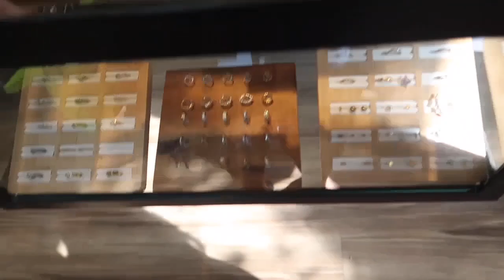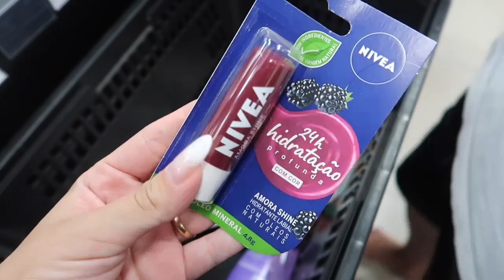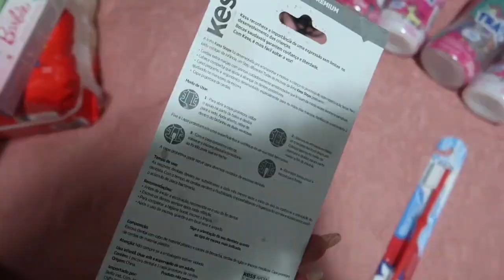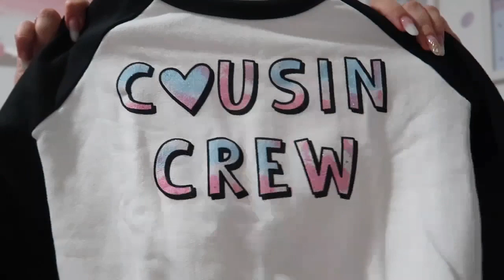VAMOS VIAJAR PARA A PRAIA, COMPREI MUITA COISA PARA LEVARMOS + A BELLA ESTÁ ENGATINHANDO PARA TRAZ